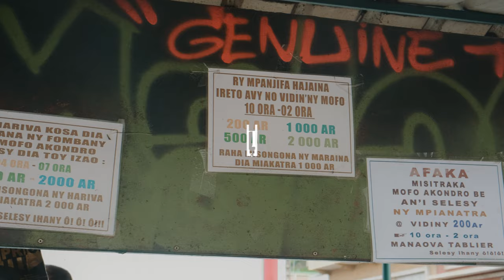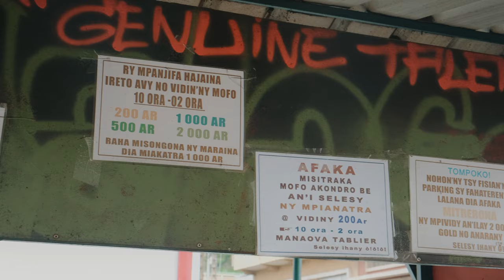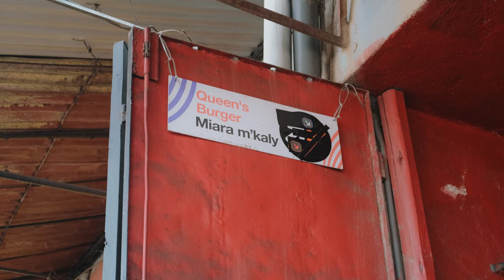Street food #4 - Hauteurs de Tana : beignets, koba, burger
Notre série sur la street food à Antananarivo se termine avec cette 4è vidéo sur les hauteurs de la capitale. :)

Un mois sur le thème de la street food vraiment amusant bien que fatigant, avec  de chouettes découvertes.
Merci d'avoir suivi cette aventure avec moi et à très vite !

00:00 Intro
00:30 Lifu
03:21 Selesy
06:02 Koba
07:03 Queen's
08:51 Outro